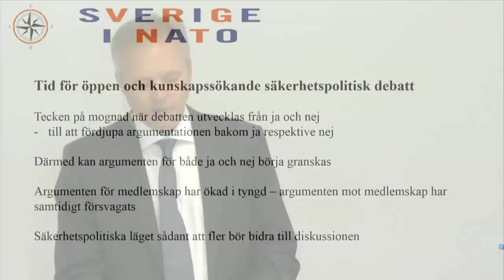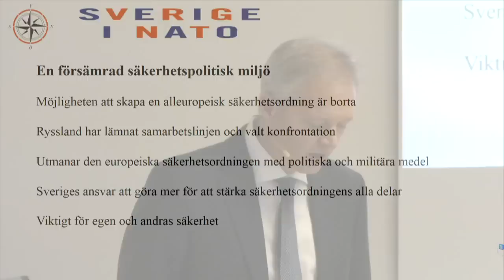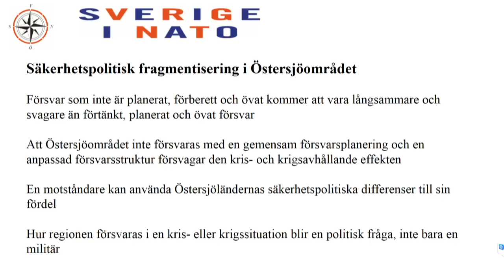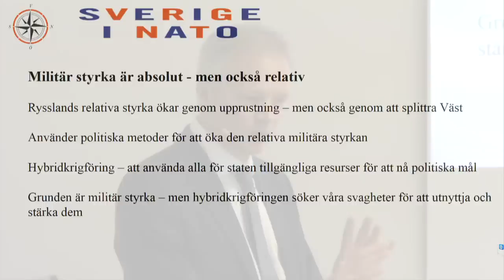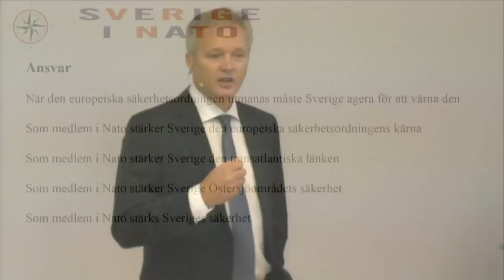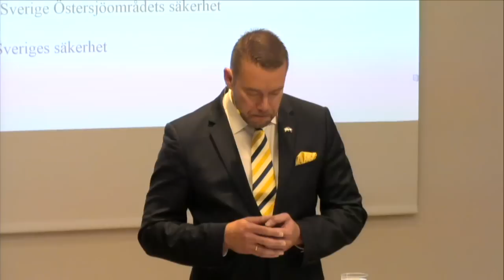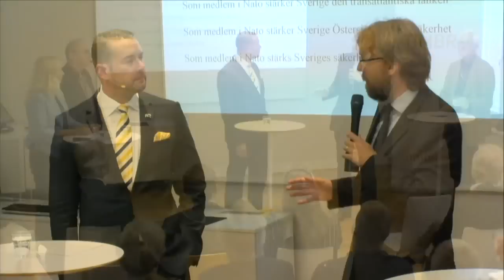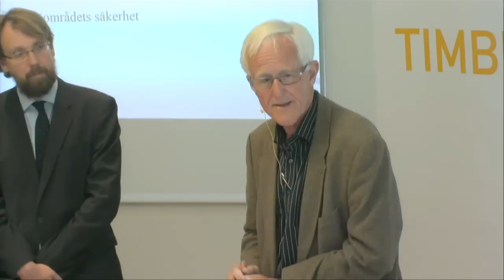Därför borde Sverige gå med i NATO med Sten Tolgfors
Länge ansågs ett svenskt Nato-medlemskap otänkbart. Men nu har opinionen svängt och hälften av riksdagspartierna förespråkar medlemskap.

Den 1 september släpper vi Sverige i Nato av Sten Tolgfors. I boken visar Tolgfors vad ett fullvärdigt medlemskap skulle innebära för Sverige och argumenterar för varför det vore den bästa garanten för ökad säkerhet, både i Sverige och i Östersjöområdet.

Välkomna på lunchlansering. Sten Tolgfors presenterar boken och kommenterar gör Stefan Wallin, Finlands tidigare försvarsminister, Sven-Olof Petersson, ambassadör, Widar Andersson, ledarskribent Folkbladet och Anna Dahlberg, politisk redaktör Expressen.

Lanseringen kostar 100 kronor, då ingår bok och lunch. Du kan betala med kort eller swish på plats.

Vi serverar lunch från klockan 11:30. Samtalet börjar klockan 12:00.

För att köpa boken klicka här

Om författaren
Sten Tolgfors var Sveriges försvarsminister 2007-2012. Han har följt Sveriges säkerhetspolitiska förändring på nära håll i snart tre decennier, från ungdomspolitikens önskan om frihet för Estland, Lettland och Litauen till statsrådsårens Natotoppmöten.

"Detta är en unik bok. Kombinationen av personliga upplevelser från NATO-toppmöten och djupa insikter i den svenska NATO-debatten gör att Sten Tolgfors med större tyngd än andra kan hävda att Sverige redan är med i NATO; endast medlemskapet saknas. Hans välskrivna plädering för det senare är angelägen läsning i vår allt farligare värld.”
Mike Winnerstig, fil dr, amerikansk säkerhetspolitik.